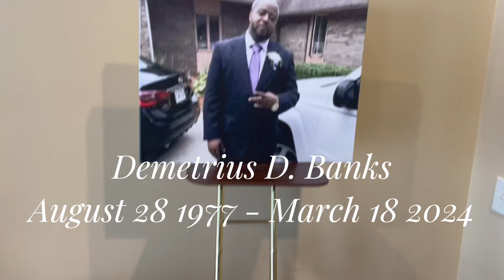Remembering Demetrius Banks